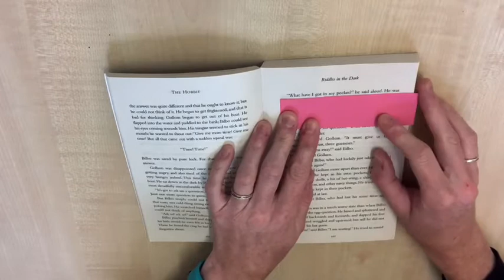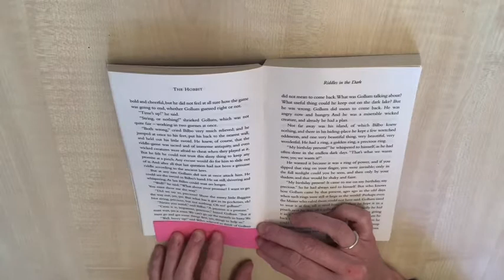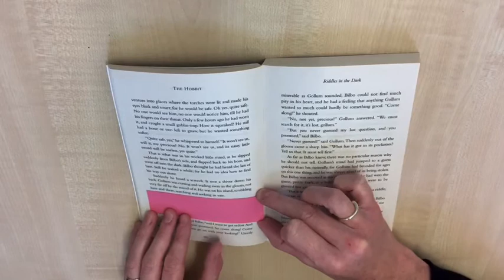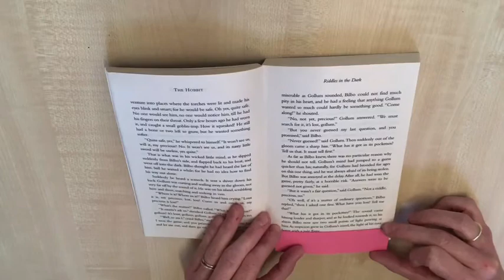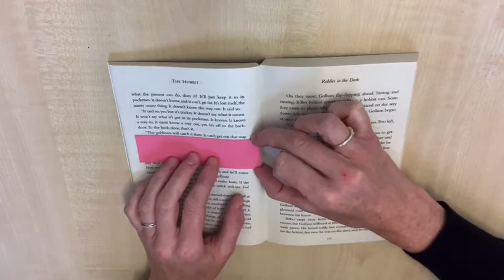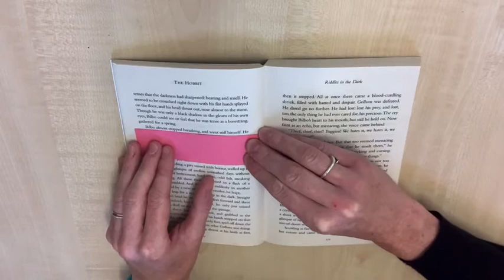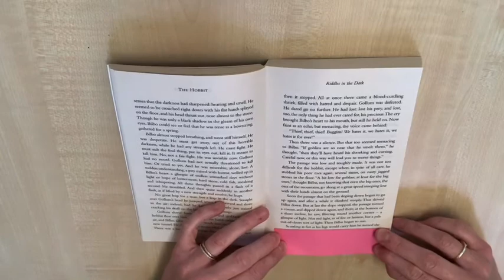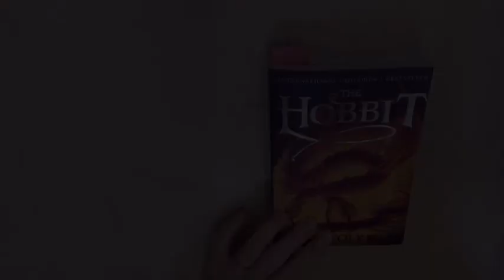SJC Jackanory Presents The Hobbit by JRR Tolkien | Day 8, Chapter 5: Riddles in the Dark (part 2)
As part of our literacy and reading initiative, we have started our very own SJC Jackanory series. Over the coming weeks and months members of the St Joseph's College Staff Team will be reading extracts of our most beloved books to get us reading.

There is no better book to start with than J.R.R. Tolkien's epic, the Hobbit (1937). After a absolute firecracker start, the next extract is exquisitely read by Dr Woodburn.

Chapter 1: An Unexpected Party
Chapter 2: Roast Mutton
Chapter 3: A Short Rest
Chapter 4: Over Hill and Under Hill
Chapter 5: Riddles in the Dark

Listen in, follow along and let us know how you're getting on!
T: @St_Josephs